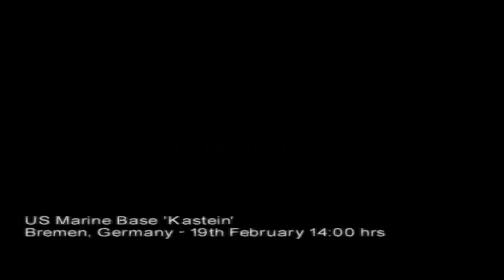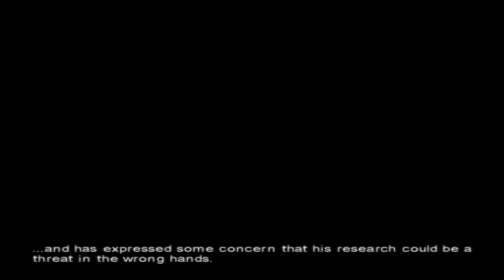Let's Play Second Sight Part 01. Wake Up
American parapsychology researcher John Vattic awakens inside an isolation cell of a medical facility in Virginia,
with no recollection of his past or identity. Discovering he possess powerful psychic abilities of unknown origin,
Vattic uses them to break free and explore the facility. While riding down in an elevator,
he experiences a flashback that allows him to recover his identity.